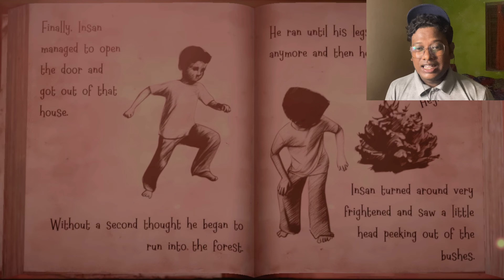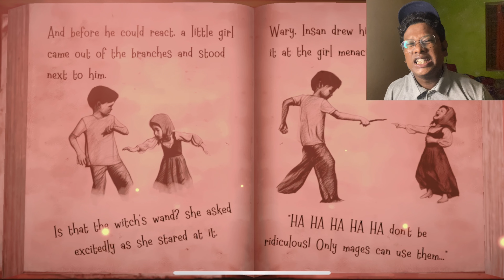Witch cry most horrible horror gameplay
Witch cry | horror behind the house

if you want know something just click on button to stay with me through this channel ,,i am playing veriety type of games but i like mostly shooting games , RPG , puzzle games and stragy games ...what you like just share with me by commenting down below ...

 SOCIAL SITES

show your love and support...to motivate me live with insan gamingive like sub comment